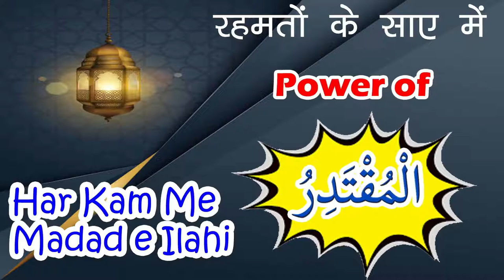Wazifa - Ya Muqtadiru | Rehmato Ke Saye Me Rahe | Har Kam Me Allah Ki Madad Shamil Ho | रहमत के साये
(NEWS & Update) 📰 📅⏰
Aane Wali Videos & Live Timing Dekhen
Sikander Warsi wazifa ya muqtadiru
SMS Warsi wazifa ya muqtadiru
ya muqtadiru ka amal
Har kam me Allah ki madad shamil ho
Rehmato ke saye me rahne ka amal
Allah name wazifa
या मुक़तदिरु का अमल
या मुक़तदिरु का वज़ीफ़ा
रहमतों के साय में रहने का अमल
हर काम में अल्लाह की मदद शामिल हो
يا مقتدر كا عمل
يا مقتدر كا وظیفہ
ہر کام میں اللہ کی مدد شامل ہو
رحمتوں کے ساۓ میں رہنے کا عمل